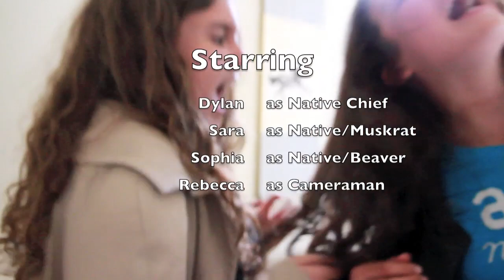Subarctic 1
Sophia Dylan and Sara's project